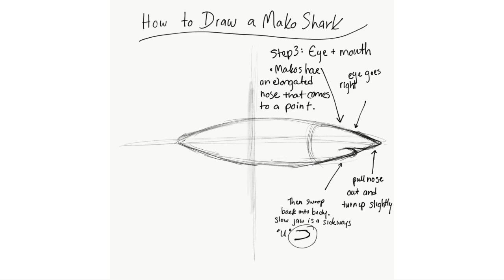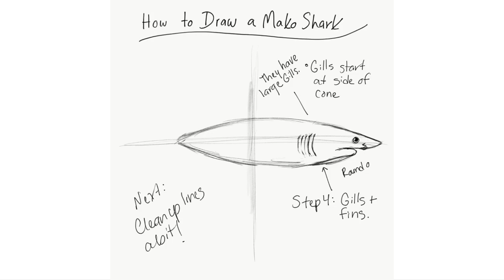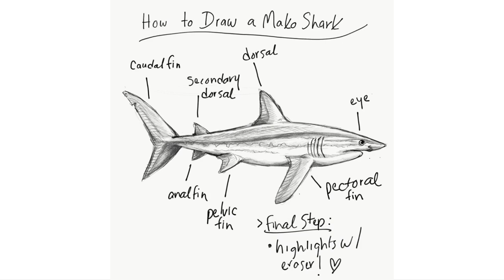How to Draw a Shortfin Mako Shark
Learn how to draw a Shortfin Mako Shark in just a few steps and a couple of minutes! :)